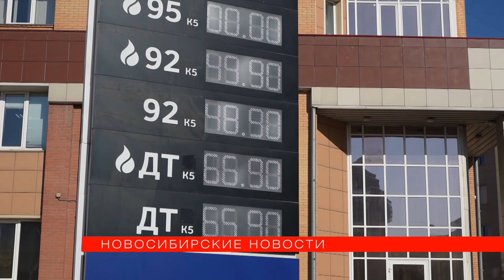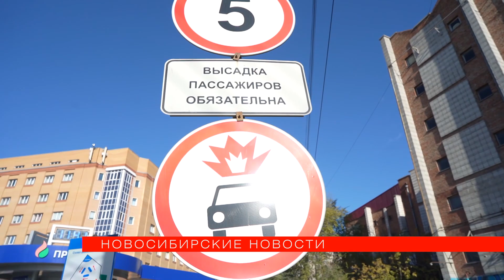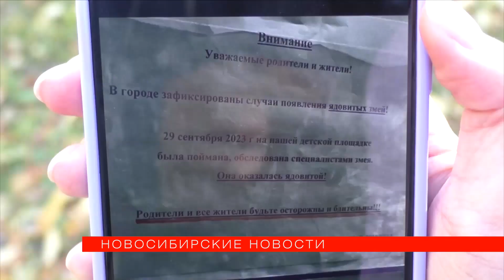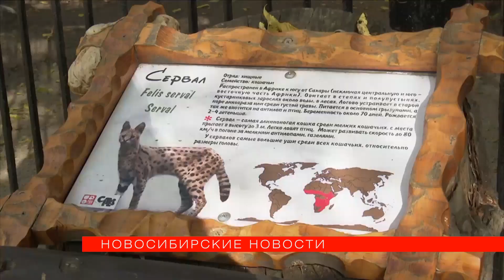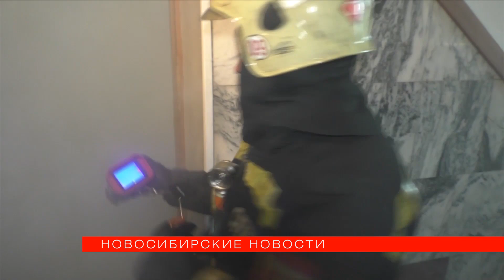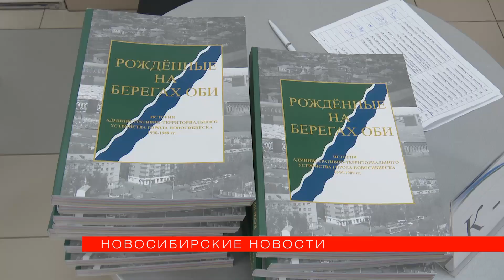«Новосибирские новости» от 10 октября 2023 года